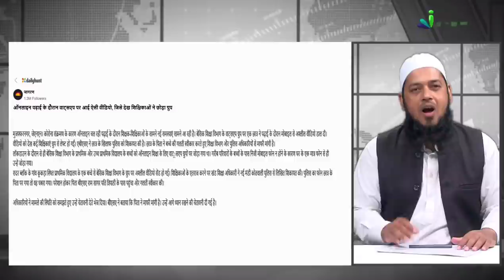WhatsApp Class Group Mein Daali Video | Dr Abdul Karim Alig | iPlus TV